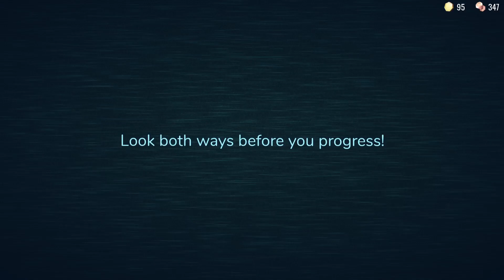Je vous prank ou pas...